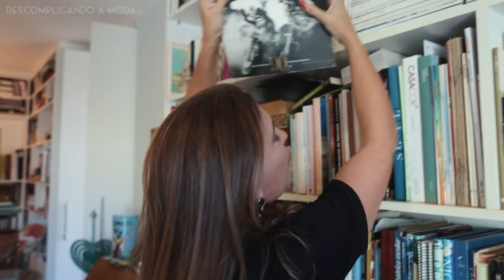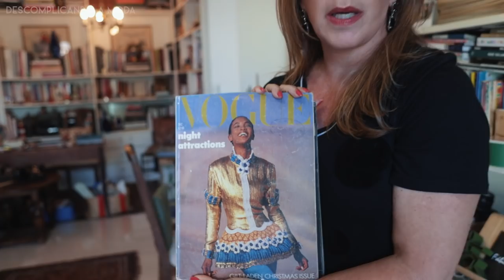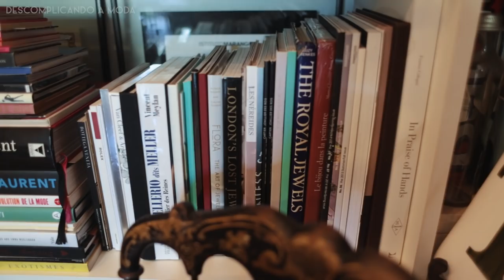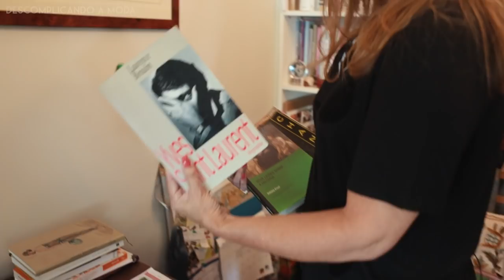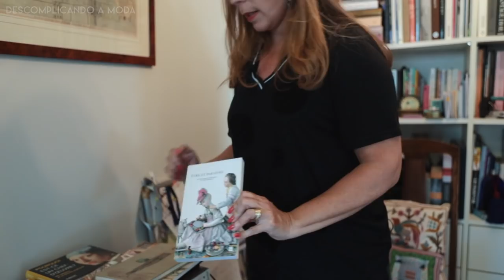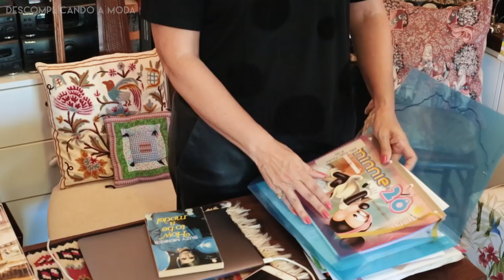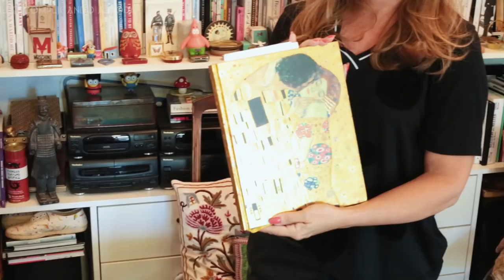TOUR PELA BIBLIOTECA DA TETÊ | DESCOMPLICANDO A MODA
Atendendo a pedidos, hoje Tetê nos apresenta sua biblioteca!